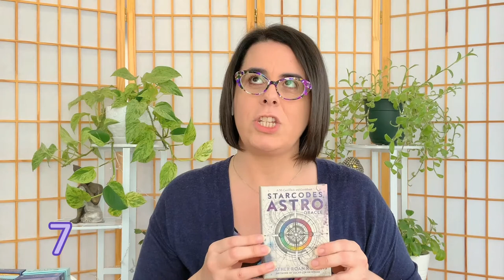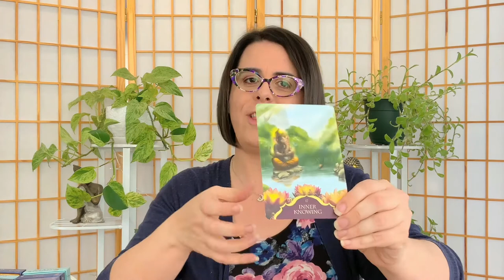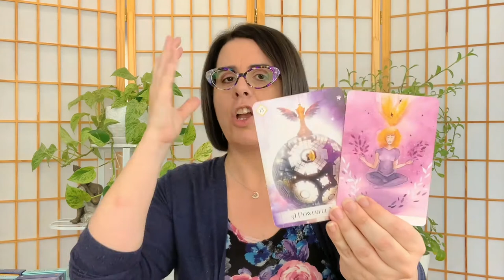✨Top 10 des jeux de cartes oracle 2022, magiemagie incluse! ✨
Belle âme lumineuse,

Ce n'est pas rare qu'une belle âme lumineuse me mon avis avant de faire l'achat d'un jeu de carte.

C'est tellement devenu commun que depuis 2020, je partage mon Top 10 pour mieux te soutenir dans tes choix d'oracle. magiemagie incluse!

Je t'invite donc à découvrir mon Top 10 pour 2022, l'intention derrière chacun de mes choix et surtout les découvrir en action au travers une incroyable guidance à 10 cartes! 🤩✨

Laisse-moi savoir quel jeu te fait de l'oeil en ce moment. J'ai vraiment hâte de savoir ce qui a attiré ton attention. 💖

Le top 10 de 2022:

0:00: Introduction
1:48: Numéro 10: L'oracle coloré, Anne-Sophie casper
3:11: Numéro 9: Unshakable Inner Peace oracle cards,@ShannonKaiserWrites
4:29: Numéro 8: Moonology Manifestation oracle cards, @YasminBolandMoonology
5:37: Numéro 7: Starcodes astro oracle, Heather Roan Robbins
6:54: Numéro 6: The Shaman’s Dream Oracle,@ColetteBaronReid
8:22: Numéro 5: Messages du coeur, Gervais St-Laurent
9:39: Numéro 4: Inner Guidance oracle deck, Nadine Sophie Waiblinger
12:12: Numéro 3: Whispers of lord Ganesha, Angela Hartfield
13:34: Numéro 2: Gaia oracle, Toni Carmine Salerno
14:47: Numéro 1: Oracle of the 7 energies, @ColetteBaronReid
17:30 Guidance, magiemagie incluse!

✨Pour écouter ou réécouter le tirage de cartes - Que dois tu laisser aller en ce moment?

Il s'agit, bien entendu, d'une guidance générale et intemporelle. Prends ce qui résonne pour toi. Je reste disponible si tu ressens l'envie de vivre une guidance ou un tirage personnalisé:

Que la magiemagie soit avec toi!